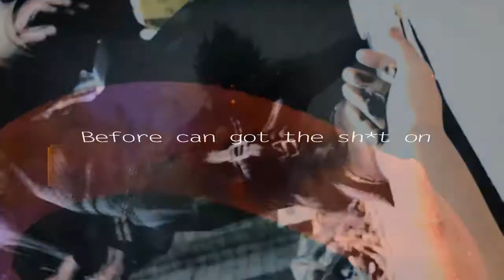Touch the Ｓｋｙ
First of everything i want to thank so much for the 700 subs *.* im realy happy for that and I LOVE U ALL ;) i realy dont think i deserve all these subs T__T THANK YAAAAAAAH :DDDD

alright im addicted to space XD
 i enjoyed so much doing this video for that ^^ anyway nothing to say about this video , i just put on it all my universe love and this song that realy ispired me to make effects :)
go and sub this amazing studio ;D
 anyway enjoy it ;)